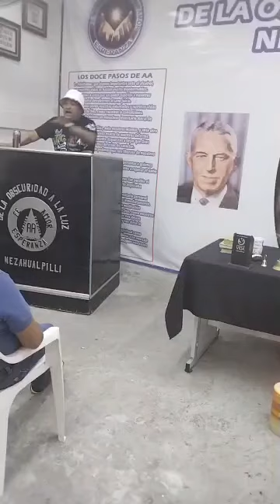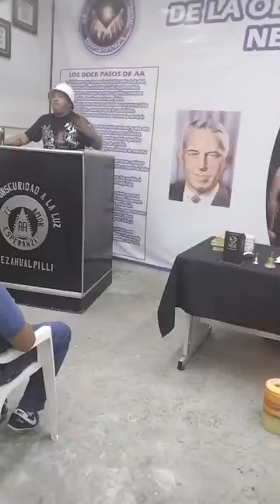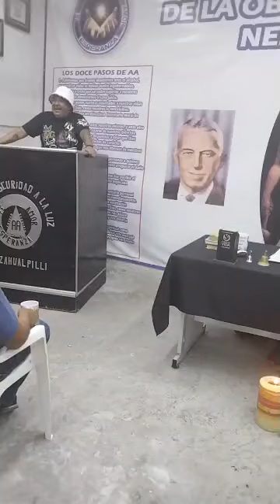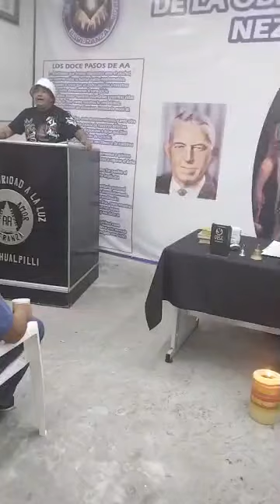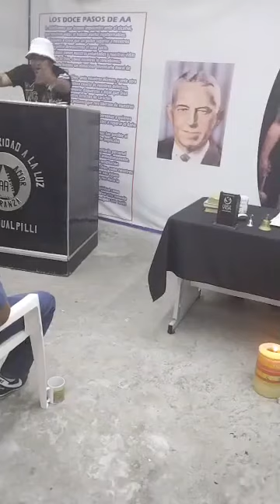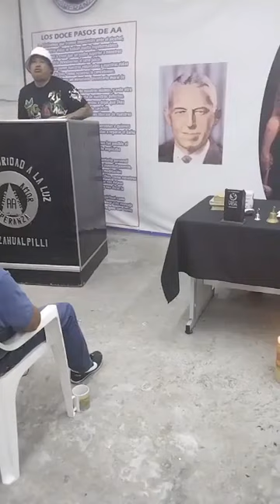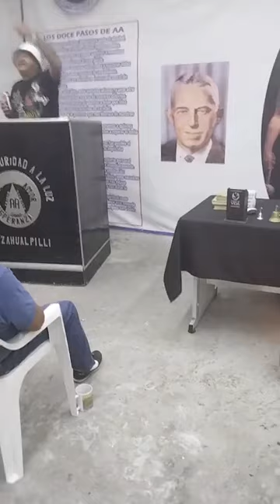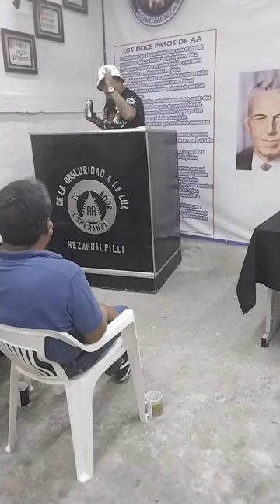UNA VIDA DE EXCESOS PADRINO ISRAEL EL "TONAYAS" EN EL GRUPO DE LA OBSCURIDAD A LA LUZ NEZAHUALPILLI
en este vídeo te podrás dar cuenta de como los EXCESOS nos llevo a perder todos y como emos salido de las cenizas como el ave fénix para resurgir

grupo DE LA OBSCURIDAD A LA LUZ NEZAHUALPILLI